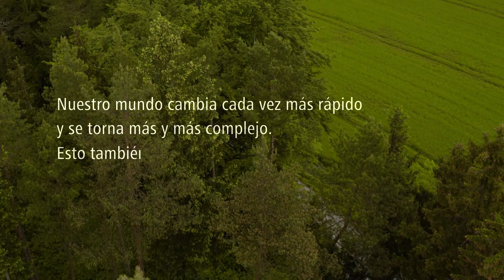Fronius México ¿Cuál es tu reto en soldadura?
No importa cuál sea el reto, los equipos Fronius pueden superarlo. La tecnología de nuestros equipos ofrece potencia, estabilidad y eficiencia energética para ayudar a nuestros clientes a librar cualquier obstáculo.